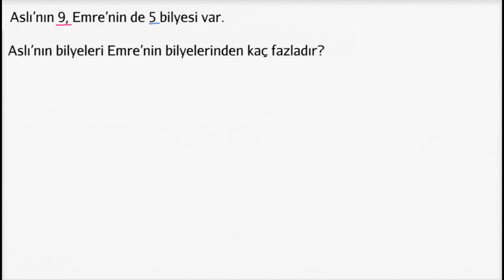Karşılaştırma Problemleri (Aritmetik) (Okul Öncesi Matematik)